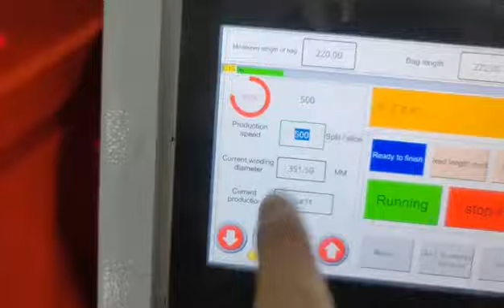Economical V Bottom Food Paper Bag Machine#machine kfc bag machine#McDonald's bag machine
This machine has highly cost-effective and can be used for making food bags fast.
This is a new design food paper bag-making machine, which is used for KFC, Mcdonald's like chips, bakery, and so on. This is our new design food paper bag making machine, which used for KFC, Mcdonald's like chips, bakery and so on.